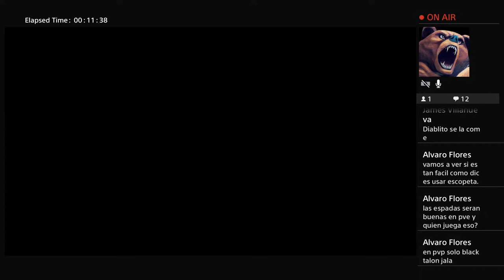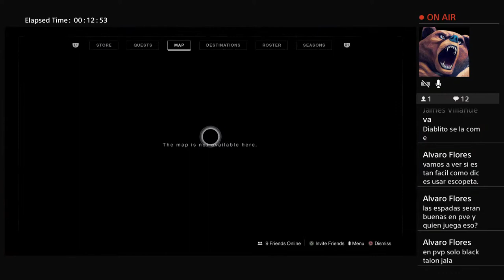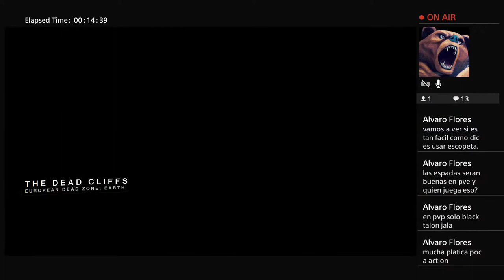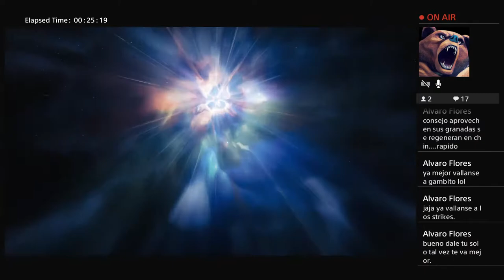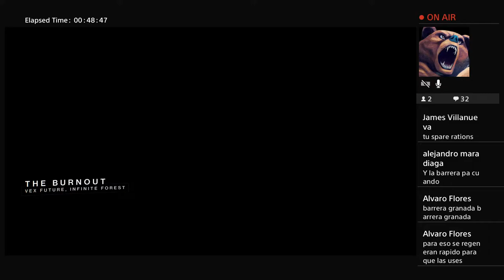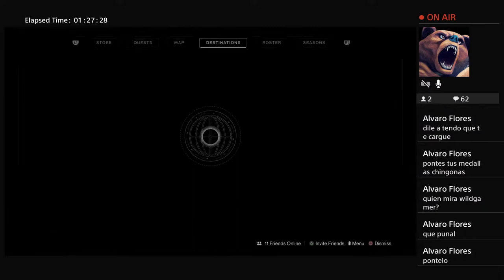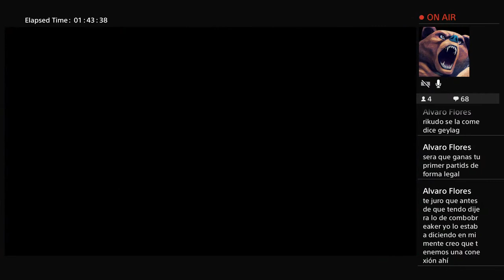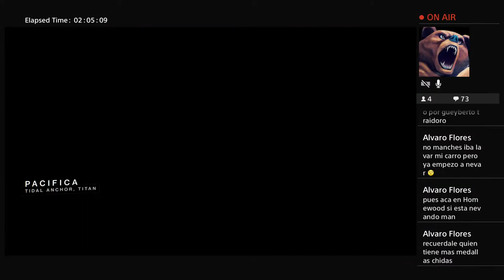D2 crimsol days con el roberto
hello guys and girls i make some video games videos and sports too im new to this but lets see how this go